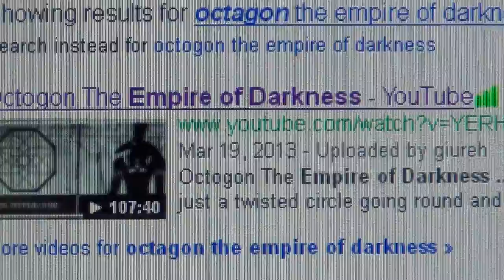Alex Jones Infowars hiding Occult Satanic Pentagram and Saturn Rings Symbols in Live Shill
"HEARTS AND MINDS" PROGRAM IS AN OFFICIAL CIA PENTAGON TECHNIQUE USED BY MANY NGO`s AND SHILLS